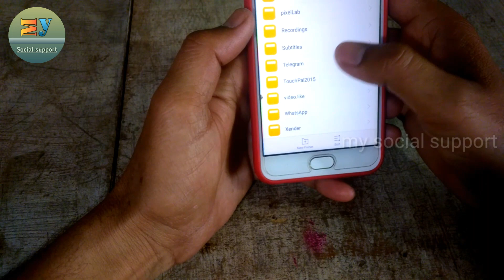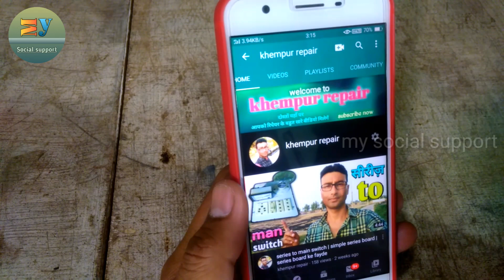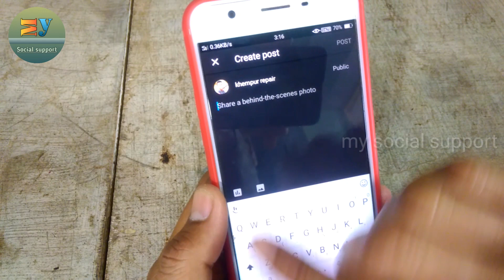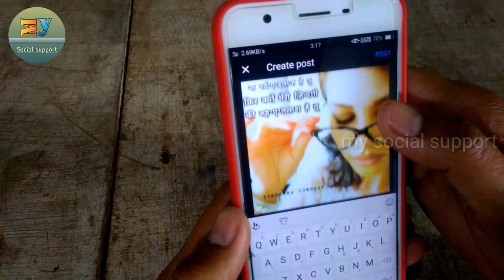Youtube per photo upload karne ka tarika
title

about
hi guys is video Mein Aaj Main aapko YouTube per photo upload kaise karte hain yah batane wala hun is video ko aap pura Dekhen Kyunki jo jo step main aapko batane wala hun is video mein aap sem Usi tarike se apne channel per  bhi photo upload kar sakte hai bahut hi aasani Se video Pasand Aaye To like Karen aur video ko share Karen thank u